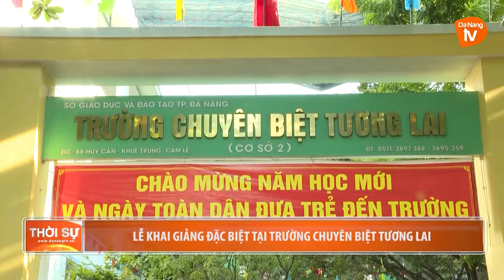LỄ KHAI GIẢNG ĐẶC BIỆT TẠI TRƯỜNG CHUYÊN BIỆT TƯƠNG LAI